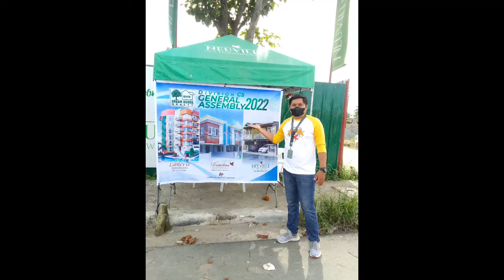Very comfortable house,,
sosyal pero di mahal,,